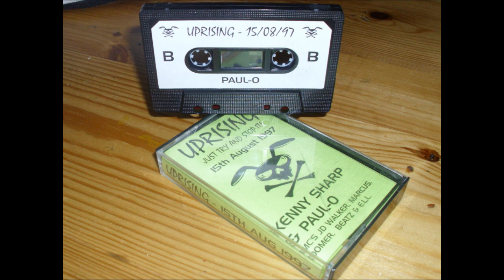Uprising - 15-8-97 - Dj Paul-O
Rusty screwdriver!